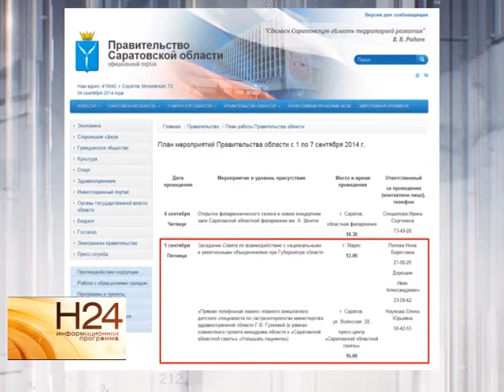В Марксе состоялось заседание Совета при губернаторе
4 сентября в Марксе прошло заседание Совета по взаимодействию с национальными и религиозными объединениями при губернаторе области. Информация о совещании чиновников есть в плане мероприятий правительства, но назначено оно на 5 сентября, пятницу, на 12:00. Подробнее смотрите в нашем сюжете от 4 сентября.